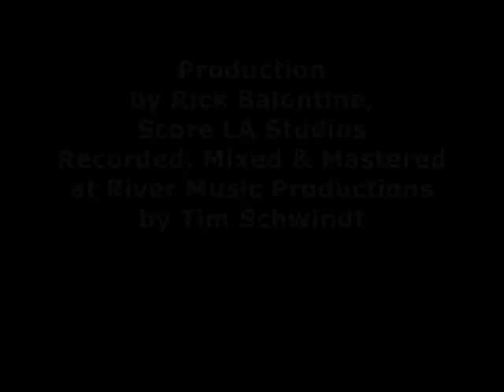Christmas Card 2010 (High Resolution Version)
A Christmas Card from Christian Music Artist and Christian speaker, Laurie Marks Vincent using clips from this year's Christmas performances. The song is called "It's The Time of the Year" and it is written by Laurie. This is the DEMO version of the song and is still in the studio, yet to be officially released. Arrangement by Score LA studios, Laurie ministers to general audiences and women ministry strengthening them in their faith and challenging their walk with God.